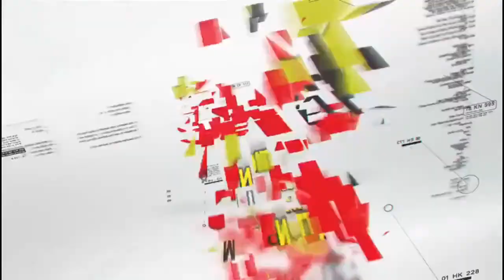Diamond Appiah Startş A New Bεεf With Aisha Modi Plύs Nayas Phone issue